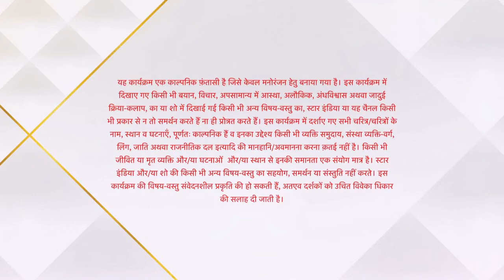Qayamat ki raat - Theme song -2